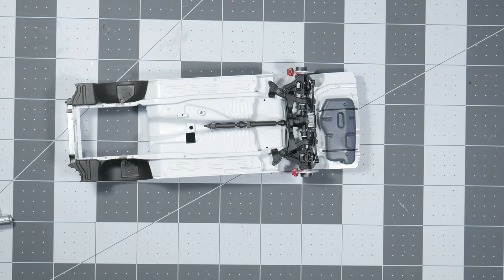Building The Nissan Skyline R32 GTR Part 6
Partners
Scalefinishes, official paint supplier of the garage

GEAR:

Color Grading Software:( I have 5 but its no longer available)